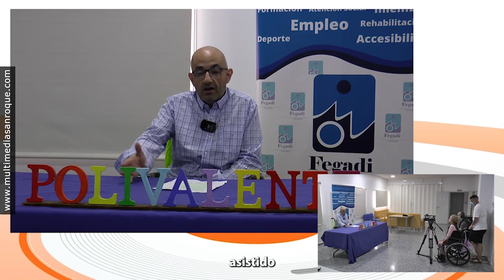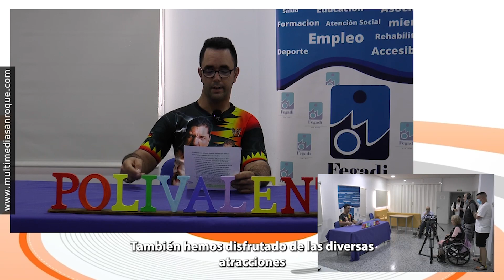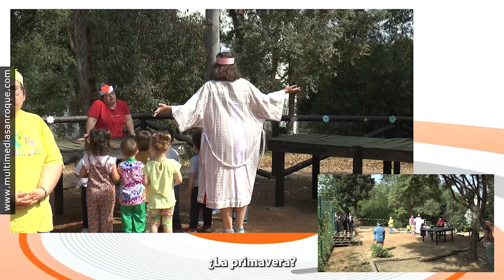INTEGRADOS MAYO 2023